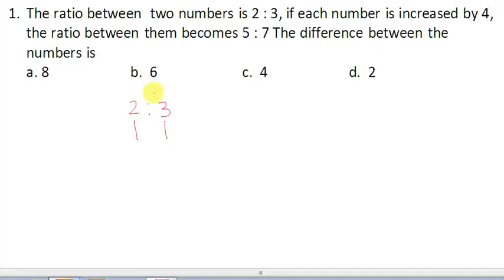Ratio Proportion - Lecture #3 - Ratio & Proportion Aptitude Tricks - Competitive Exams - Placements.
ADDA IQ !! provides Free You-Tube classes and Study Material for SSC - BANK - GATE - CAT - UPSC - CTET - UPSI - RAILWAY-Placements etc
Post you problem on comment box if any and get solved quickly
Kiran Chapterwise SSC Mathematics (English)

Kiran Chapterwise SSC Mathematics (Hindi)

R.S Agarwal Mathematics